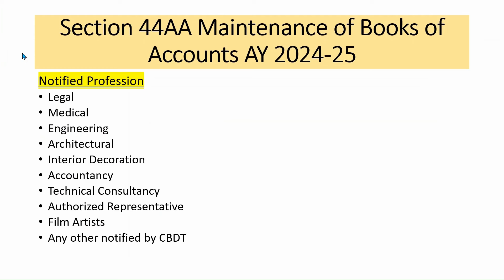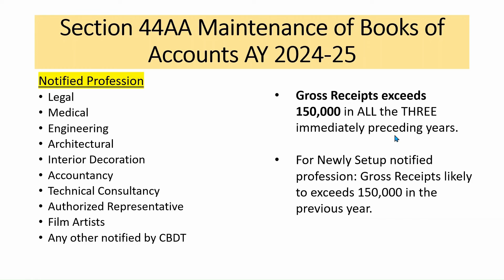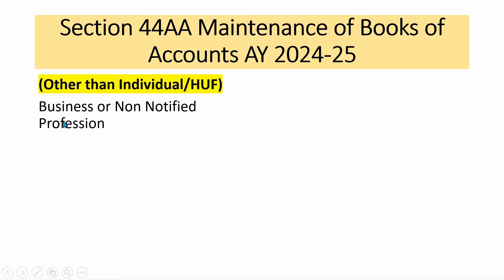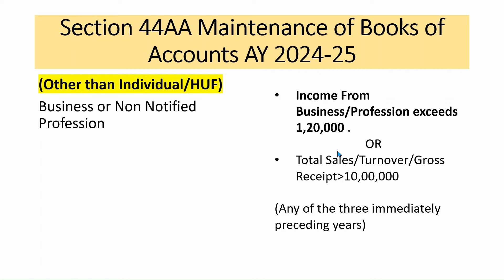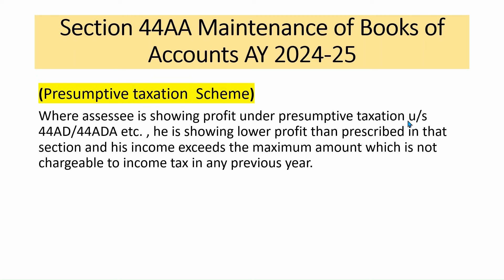Section 44AA of Income Tax Act| Compulsory maintenance of Books of Accounts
About video: Is video me Section 44aa of income tax act ke bare me bataya gaya he bools of accounts kab maintained karna hoti he|